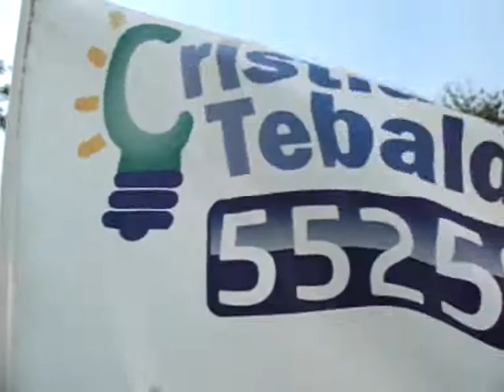Cristiano Tebaldi para vereador - Rio de Janeiro - 55250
Clipe da campanha do candidato a vereador do Rio de Janeiro Cristiano Tebaldi - 55250